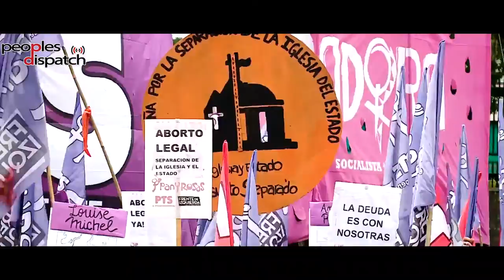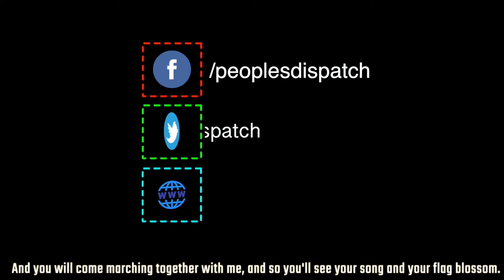Towards abortion rights in Argentina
After decades of struggle, legal abortion is finally within reach in Argentina. Argentine President Alberto Fernández is all set to present a bill to decriminalize abortion in the country. This is the first time that a head of state in Argentina will present a bill of this nature and it will be a significant breakthrough for the long-demanded abortion rights in the country.